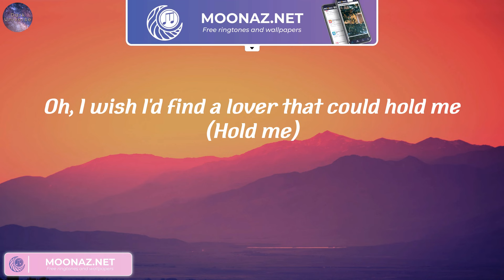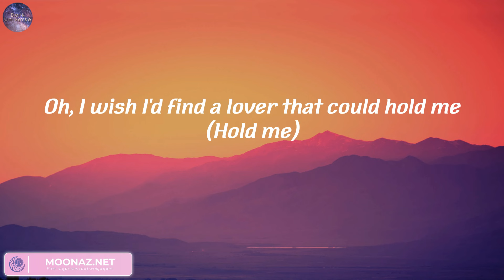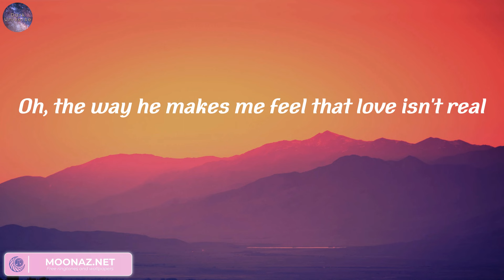Fifty Fifty - Cupid (Lyrics) || Tones And I - Dance Monkey (Lyrics)...(Mix)